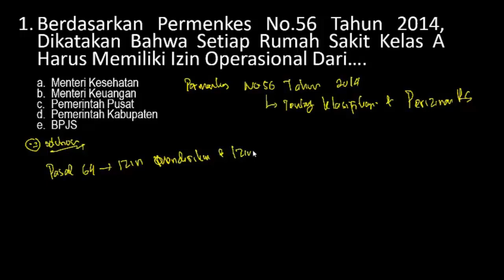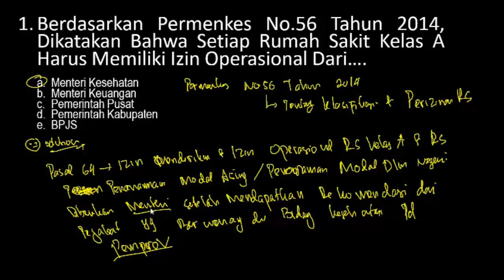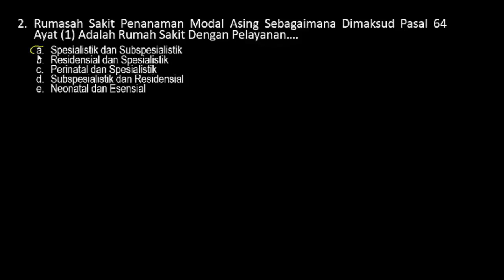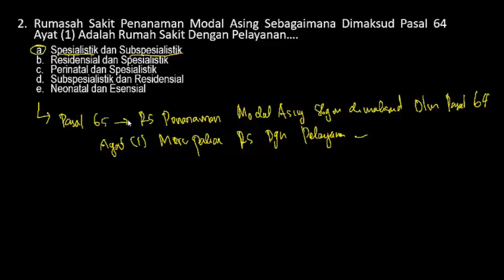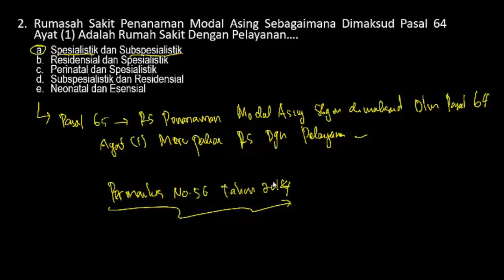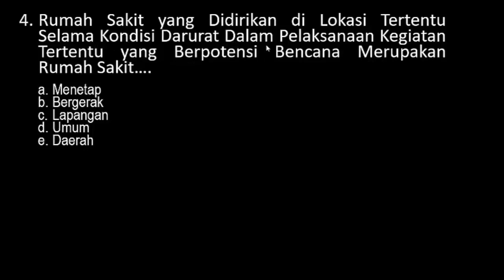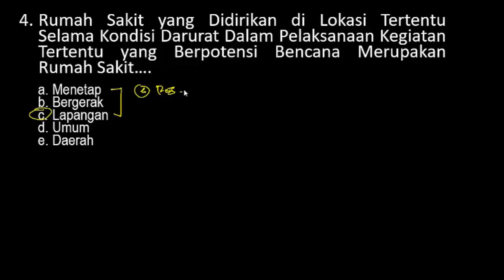Soal PPPK (P3K) KESEHATAN - Soal P3K Kompetensi Teknis 2021 (Part.76)